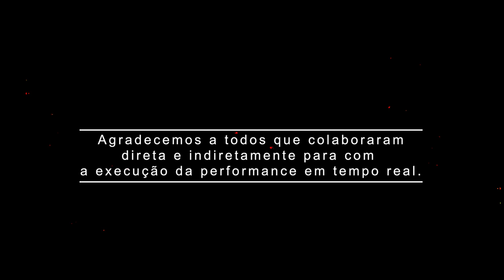TIC abril 2023